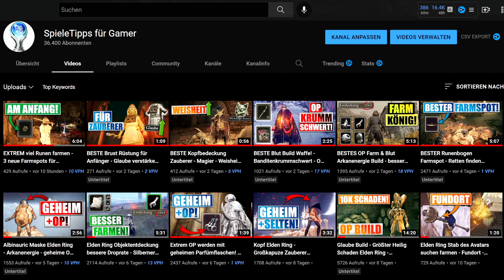Der Mechanomant Erfolg Trophäe - Wo ist Anamus Kane Fundort - Salt and Sacrifice DEUTSCH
7. Der Champion - Uryks Ohrenkette der Schrecken der Inquisition:
Den Boss findest du automatisch im Laufe des Spiels.

2. Der Mechanomant - Anamus Kane die Infernalische Maschine